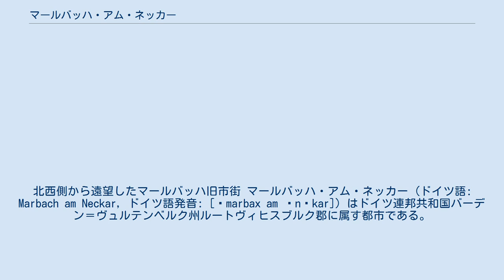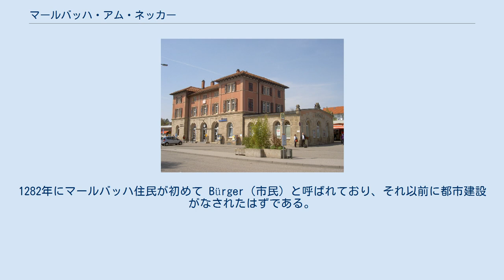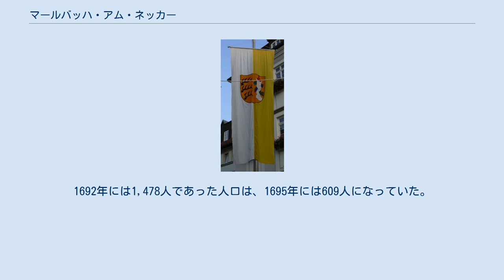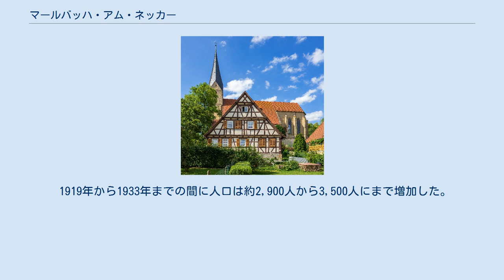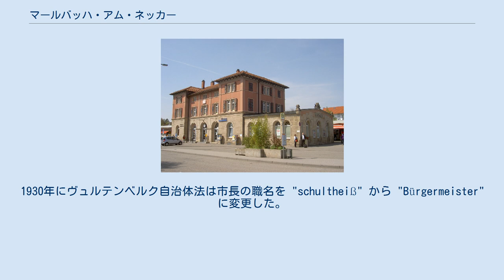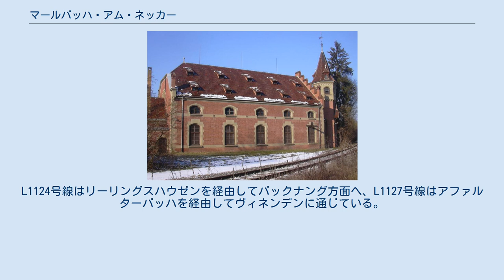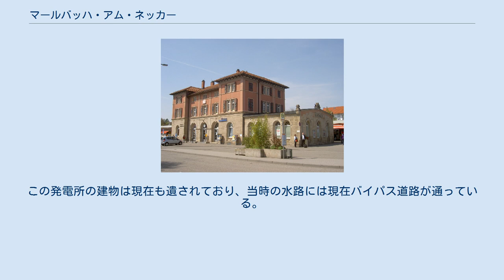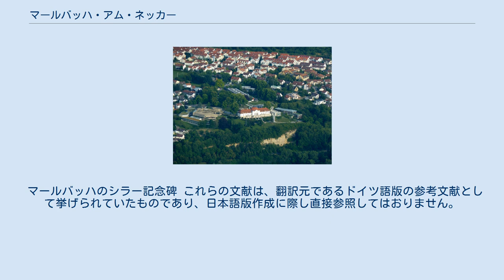マールバッハ・アム・ネッカー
北西側から遠望したマールバッハ旧市街 マールバッハ・アム・ネッカー (ドイツ語: Marbach am Neckar, ドイツ語発音: [ˈmarbax am ˈnɛkar]) はドイツ連邦共和国バーデン＝ヴュルテンベルク州ルートヴィヒスブルク郡に属す都市である。
この街はシュトゥットガルトの北約 20 km に位置しており、シュトゥットガルト地域（1992年まではミットレラー・ネッカー地域）およびシュトゥットガルト大都市圏周縁地域に含まれる。
マールバッハはフリードリヒ・シラーの出身地として知られており、シラー国立博物館、ドイツ文学アーカイブ、近代文学博物館の所在地である。
 マールバッハは、ネッカー川蛇行部の東岸、2つの深い切れ込みが穿たれた攻撃斜面に位置している。
2つの切れ込みのうち、北側には現在ではほとんど暗渠となっているシュトレンツェルバッハ川、南側にはアイヒグラーベン川が流れている。
マールバッハの旧市街は、ネッカー川からは約 30 m の高さがあるシュトレンツェルバッハ川の谷の南斜面に位置している。
これに対して新しい住宅地や産業用地は、北東、東、南の斜面に点在している。
さらに南のアイヒグラーベン川の谷によって隔てられた地域には人口約1,600人のヘルンレ住宅地が存在する。
シュトレンツェルバッハ川によって形成された谷は、この街のやや北側でネッカー川に注ぐムル川の蛇行をショートカットしており、マールバッハとその周辺地域にとって重要な交通路となっている。
リーリングスハウゼン近郊のハルトヴァルト内にある無人の飛び地は、シュヴァーベン＝フランケンの森に含まれる。
 中核市区に接する周辺地区の他に、南西のマールバッハ発電所に至るネッカー川沿いの細長い土地もマールバッハの市域に属している。
 さらに3箇所の飛地も本市の市域に含まれる。
そのうち2箇所はリーリングスハウゼン地区とジーゲルハウゼン地区である。
3つめの飛地は、リーリングスハウゼン北東のハルトヴァルト内にある無人の土地である。
これは本体部分にはほとんど森のない本市において、森林の大部分を占めている。
 リーリングスハウゼンは、マールバッハの北東約 5 km に位置する人口約 2,400人の地区で、ムル川とハルトヴァルトの間の高台にある。
ここからさらに 1.5 km 北に位置するヒンタービルケンホーフ小集落もこの地区に含まれる。
この地区は多くの小川によって形成されているが、いずれの川もムル川に注いでいる。
地区の中心はヴァイデンバッハの窪地にあり、カイザーバッハがリーリングスハウゼンとヒンタービルケンホーフとの間の谷を形成している。
東の地区境はアイヒバッハが形成しているが、この川は途中でドリーネの中に姿を消す。
地区の南東をズルツバッハ川が流れている。
この川は1970年代の河川改良工事で直線化されたが、1980年代に再度自然化がなされた。
この措置は1991年にシュヴァーベン郷土連合の文化景観賞を受賞した。
 人口約30人の小さな集落ジーゲルハウゼンは、中核市区から南東に約 5 km のアファルターバッハとホーホドルフとの街道近くのシュトルムバッハ川（アプフェルバッハ川とも呼ばれる）沿いにある。
 ネッカー川とムル川の谷はムシェルカルク後期の地層に刻まれているが、高い土地はレッテンコイパーおよびギプスコイパーで形成されている。
横谷は、谷の形状の変化によって、コイパーからムシェルカルクへの移行が顕著に示されている: アイヒグラーベン川、ヴァイデンバッハ川およびアイヒバッハ川は上流部では窪地状の谷を形成しており、下流部ではV字谷となっている。
例外はズルツバッハの谷である。
この谷は、ムル川をはさんで反対側を流れるシュトレンツェルバッハの谷とともにネッカー＝ヤークスト地溝と呼ばれる長く伸びた断層となっており、その中に地層が沈み込んでいる、ズルツバッハ川はムル川に合流するまで終始コイパー地層を流れている。
 マールバッハ周辺地図 マールバッハのネッカー川をはさんで西側、斜め向かい側に位置するのがベニンゲン・アム・ネッカーである。
北に隣接する隣町は、ムルおよびシュタインハイム・アン・デア・ムルである。
東はエルトマンハウゼンで、さらに南東のアファルターバッハに至る街道も通っている。
南と南西には、ルートヴィヒスブルクのポッペンヴァイラー地区とネッカーヴァイ...